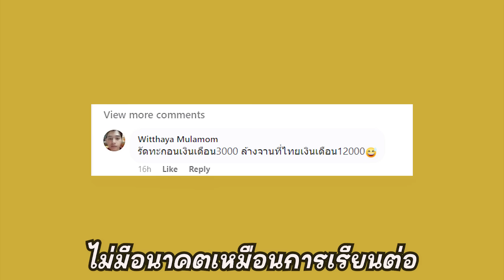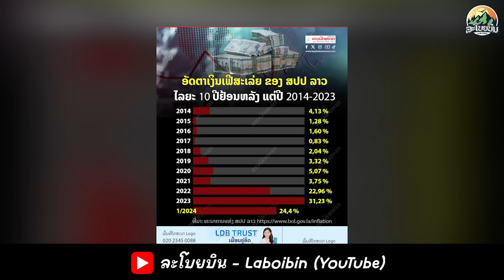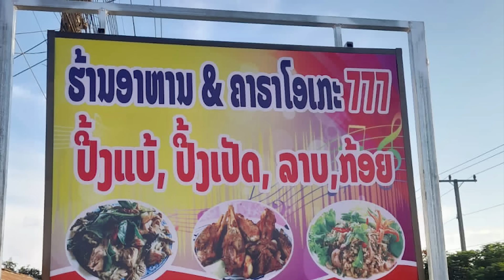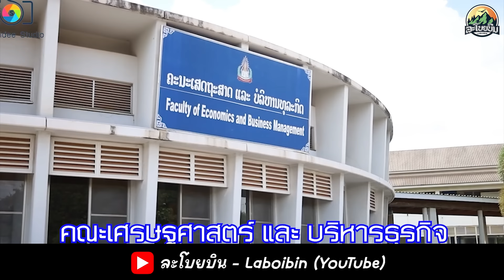ไปทำงานไทยไร้อนาคตเรียนต่อที่ลาวสิจะได้มีอนาคตที่สดใสในมุมมองของผมที่เป็นชาวลาว